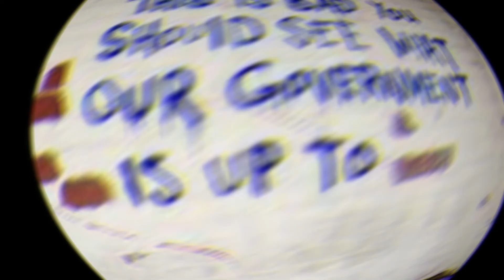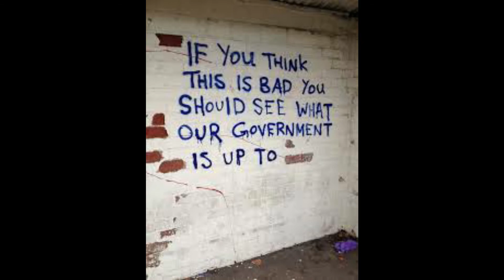A Crack In Time (1968)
Written by Frank Aimetti and Richard Burke